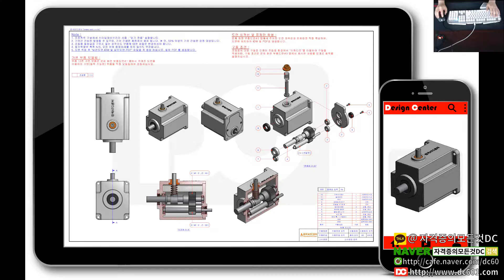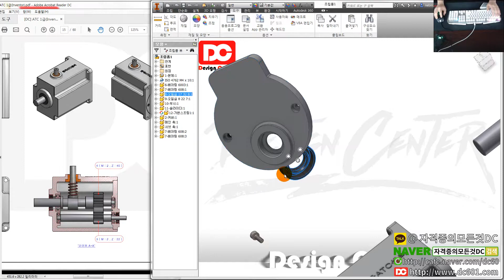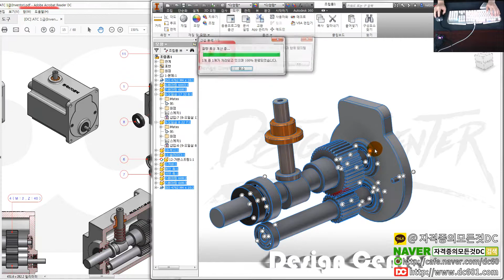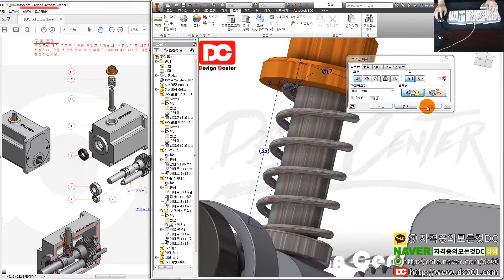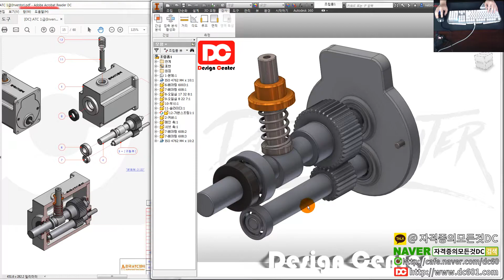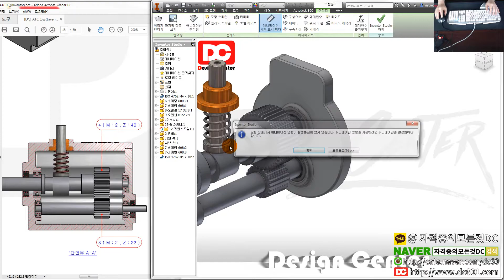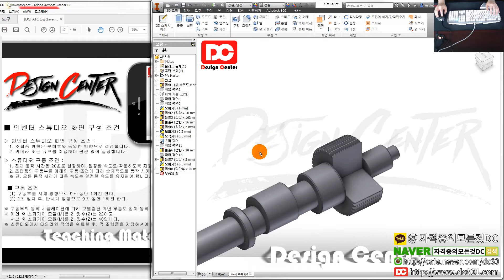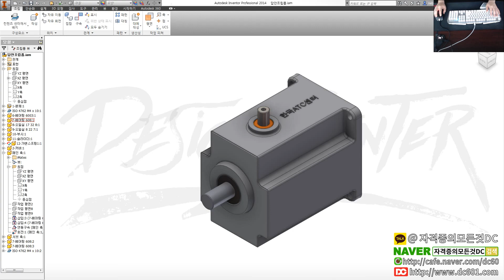[인벤터 1급][기출문제-02] Part.02 (어셈블리&구동) [ATC 1급][인벤터자격증][인벤터강좌][전산응용기계제도기능사,기계설계산업기사,일반기계기사][자격증의모든것DC]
👨‍👩‍👦 단체 카톡방